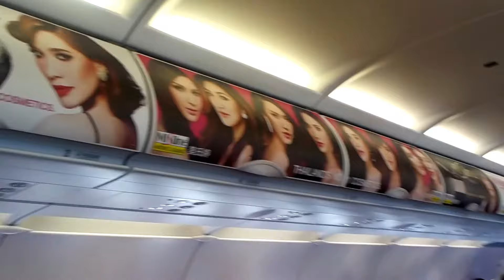Thailand - Chiang mai takeoff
Thailand - Decollo da Chiang Mai